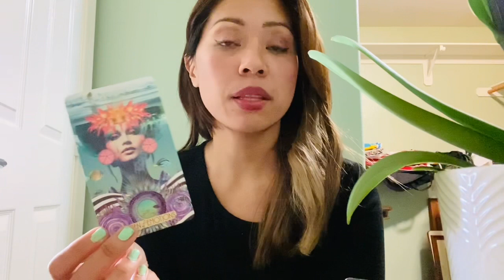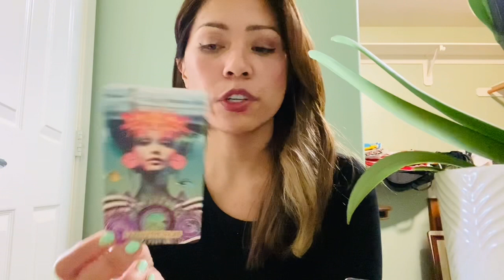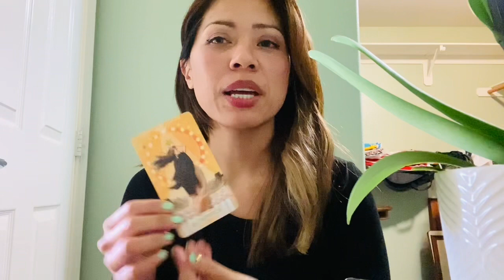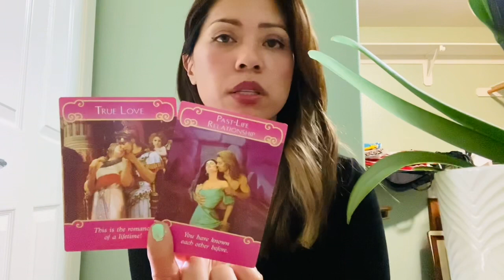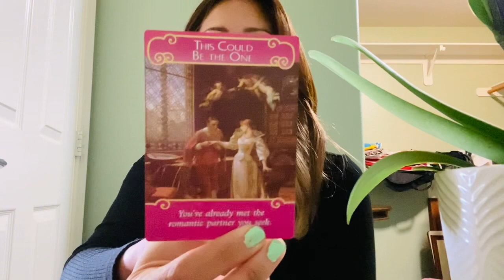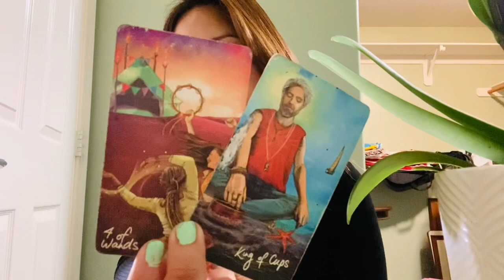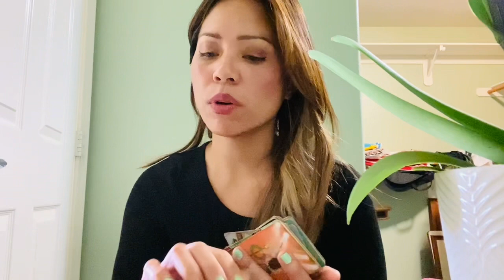♎️ LIBRA- THEIR SIDE. ⛅️ SHIELDING, PROTECTIVE, LOVING AFAR, and that’s their choice.